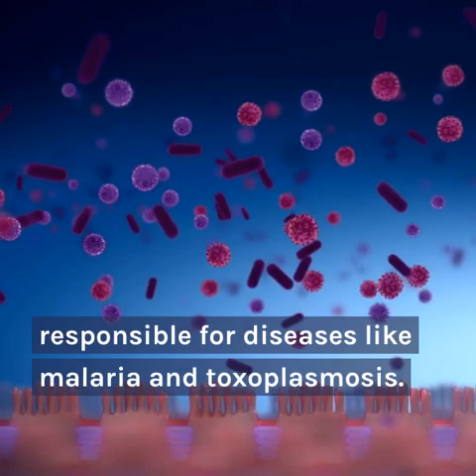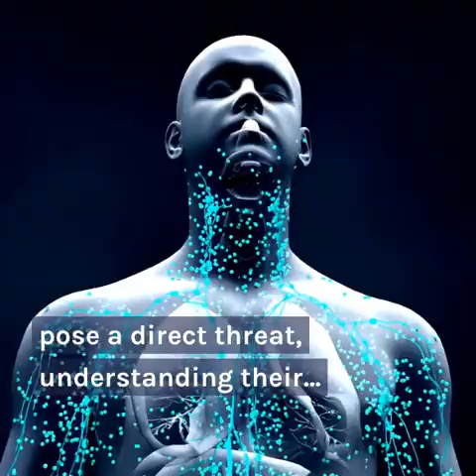Deadliest Parasites: Invisible Killers Among Us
"Deadliest Parasites: Invisible Killers Among Us." In this eye-opening video, we'll explore some of the most dangerous parasites that lurk around us, often unseen, yet capable of causing serious harm. From the microscopic to the monstrous, these parasites have evolved to thrive at the expense of their unwitting hosts. So, let's dive into this unsettling world of hidden dangers.